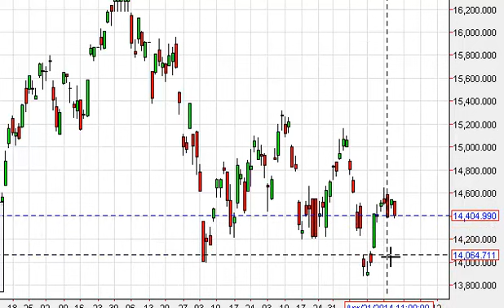Nikkei Technical Analysis for April 25, 2014 by FXEmpire.com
- April 25, 2014 index daily technical analysis for the Nikkei. Find more information about Forex and Commodities News Technical Analysis Fundamental Analysis and Brokers on FX Empire